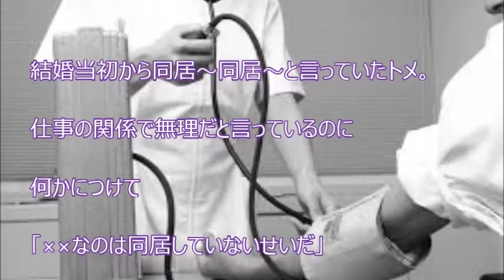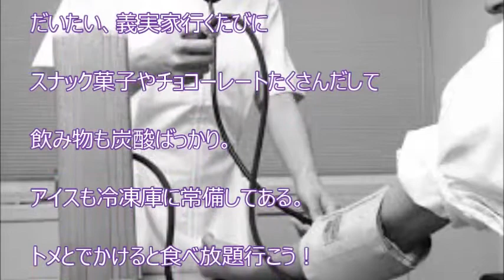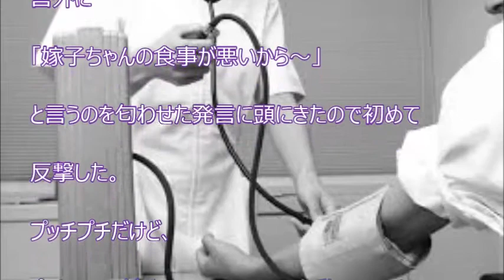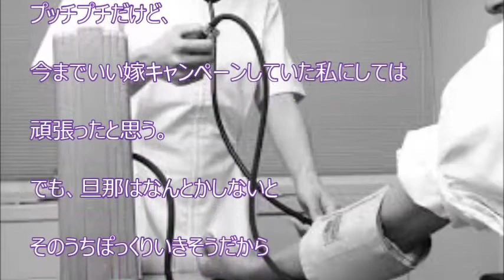【スカッと爽快】旦那の自己管理ができてないのは嫁のせいとか言い出した。自分の旦那の管理ができてないくせに、そんな発言したから反撃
【関連動画】